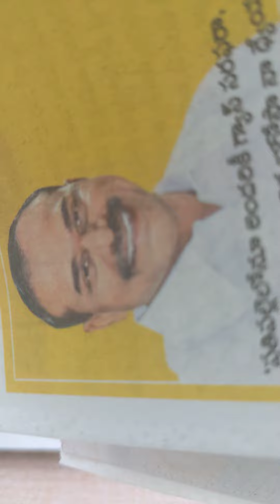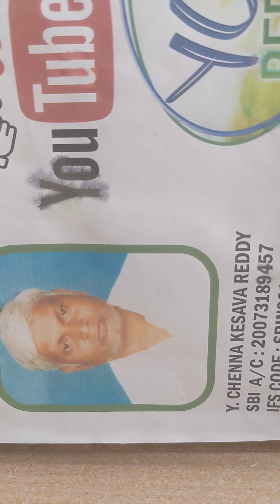shakshi telugu 21.2.22.